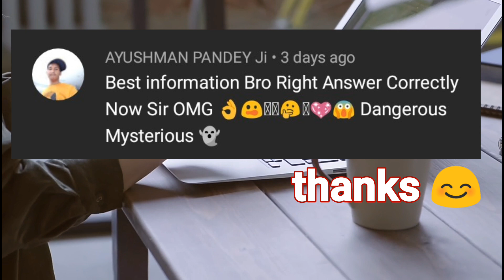😮क्या हुआ जब अचानक हेलीकॉप्टर क्रैश होगया || Most Luckiest People On The World Ep01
👉दुनिया के सबसे Lucky लोग || Most Luckiest People On The World